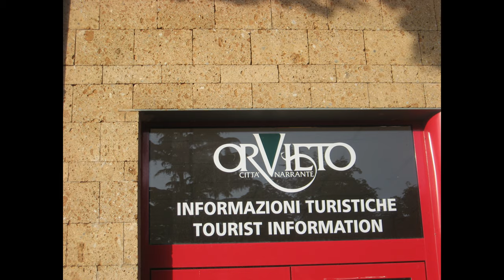Орвието 2008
Орвиетто 2008